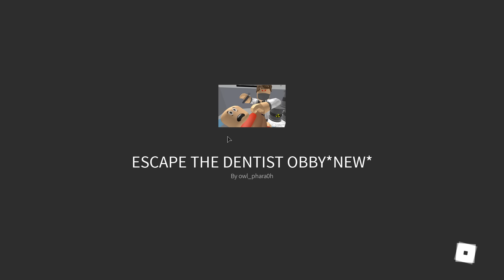روبلوكس : الهروب من العملاق المرعب 😨 مع @OtakuG الورع !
روبلوكس

الهروب من العملاق المرعب

قناة @OtakuG الورع

شكرآ على المشاهدة 💚🐸